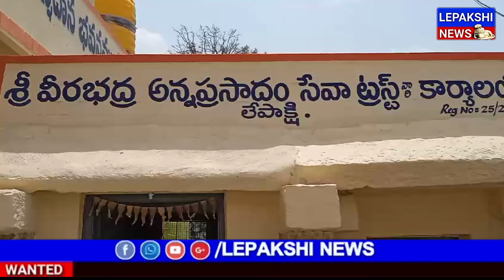శివ నామస్మరణతో మార్మోగిన లేపాక్షి....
Document from KATTASHASHANK